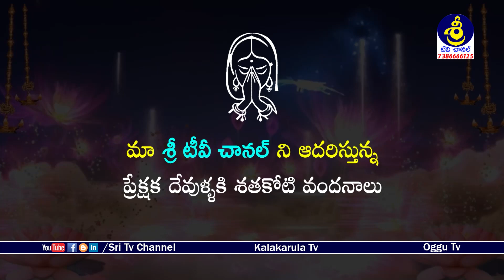Sri Renuka Yellamma Pandaga | Video 7 | Mudraboina Ramulu - 9701789308 | Sri Tv Channel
Watch Sri Renuka Yellamma Pandaga | Video 7 | Mudraboina Ramulu - 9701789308 | Sri Tv Channel,
శ్రీ రేణుకా ఎల్లమ్మ ఒగ్గుకథ కళాబృందం,
గ్రా, టేకుర్తి, మం, ఇల్లంతకుంట, జి, కరీంనగర్,
ముద్రబోయిన రాములు - 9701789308, 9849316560 (జిల్లా అద్యక్షులు తెలంగాణ రాష్ట జానపద కళాకారుల సంఘం),
Sri Renuka Yellamma Oggukatha Kalabrundam,
Tekurthy Village, Illanthakunta Mondal, Karimnagar Dist,
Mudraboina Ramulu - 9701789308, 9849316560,